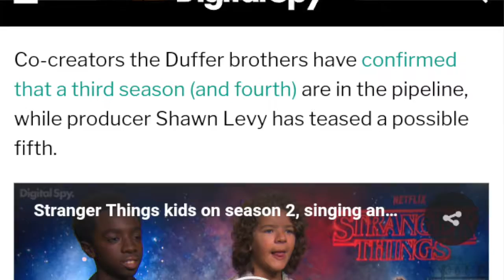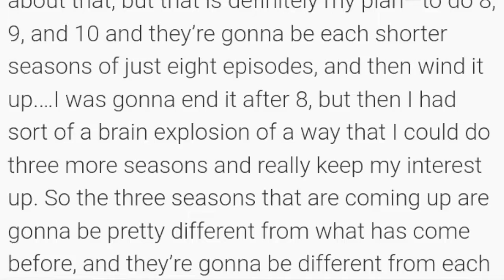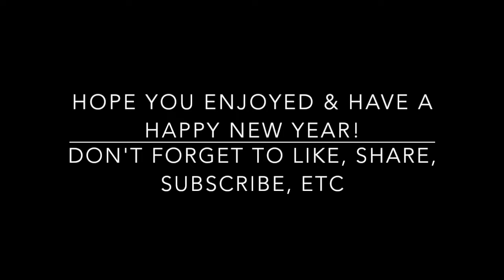My Ancitipated New Seasons (TV) of 2018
I have returned once again with a new vlog! I'm hoping to make this a regular thing in the new year as I'm finding a new love for it.